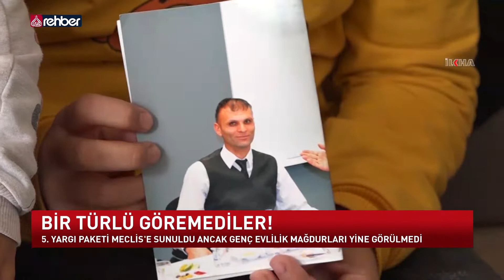Bir Türlü Göremediler!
Bir türlü göremediler!.. Kimlerden mi söz ediyoruz… Genç yaşta evlendikleri için mağdur edilenlerden… Yuva kurdukları için hapsedilen kocalardan, isteyerek evlendiği için kocasından ayrı bırakılan kadınlardan… Baba hasreti çeken küçük çocuklardan… Genç evlilik mağdurları, Ankara'ya giderek defalarca görüştükleri yetkililerin, kendilerine verdikleri sözleri artık yerine getirmelerini istiyor. 5. yargı paketinde de mağduriyetlerin sonlanmasına yönelik adım atılmaması tepkilere neden oluyor.

   OYNATMA LİSTELERİMİZ